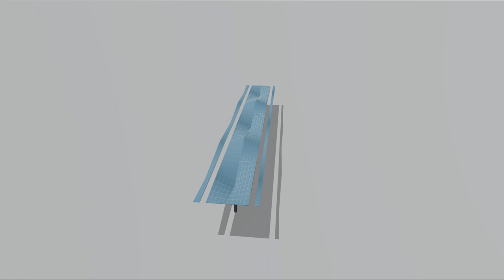F. Candela, Paraguas para uso industrial/Umbrellas for industrial purpose -Hypar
This video is part of the exhibition Cascarones de Candela / Candela's Shells

Cascarones de Candela / Candela's Shells
Curador: Dr. Juan Ignacio del Cueto Ruiz-Funes
Facultad de Arquitectura, UNAM
Coordinación General: Eric Valdez Olmedo / Moisés Escárcega Olivares
Producción virtual: Moisés Alonso Escárcega Olivares (Coordinador), Eduardo Alarcón Azuela, Gonzalo Álvarez Tostado Pérez Casas

PAPIIT IN405608 “Arquitectura y exilio: Félix Candela en México y Latinoamérica”
ANIMACIONES Y MODELOS VIRTUALES: Facultad de Arquitectura, UNAM Proyecto IXTLI IX400410 / DGAPA, UNAM
PROYECTO PAPIIT IN403915 “Cascarones de concreto armado en México y el mundo”

Las animaciones de estos videos se realizaron en la Facultad de Arquitectura, todos los Derechos están reservados.

You can buy the exhibition catalogue at FA-UNAM / Compra el catálogo